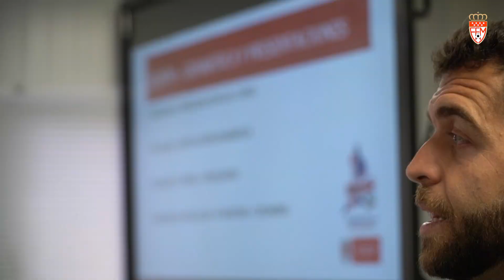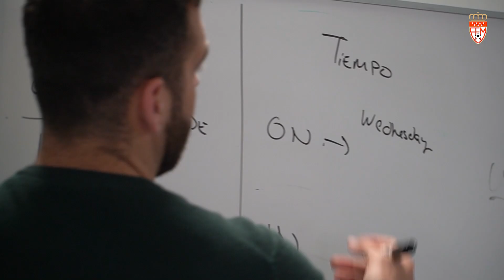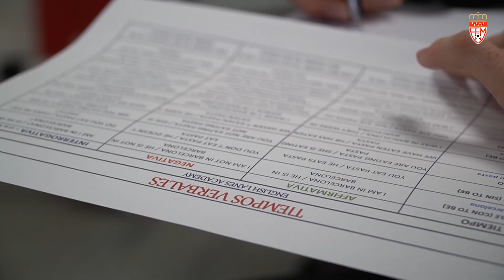El CEFM inicia la tercera edición del ciclo básico-intermedio del 'Taller de Inglés en el Fútbol'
Nueva oferta de formación continua del Comité de Entrenadores y Preparadores Físicos de la Real Federación de Fútbol de Madrid para su colectivo afiliado durante los meses de marzo, abril y mayo. En formato presencial y en 14 sesiones de dos horas, se celebra en las instalaciones federativas de Ernesto Cotorruelo la tercera edición del taller de ciclo básico-intermedio de Inglés aplicado al fútbol 'English for Football 2.0', impartido una vez más por English Lanes Academy. En la temporada 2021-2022 se realizaron dos ediciones anteriores del ciclo básico-intermedio. Una al inicio, con fecha de comienzo en el mes de septiembre de 2021, y la segunda en los meses de abril, mayo y junio de 2022.

La tercera edición del taller básico-intermedio se ha puesto en marcha en la mañana del martes 21 de marzo y concluye el 18 de mayo. En la apertura oficial participó el vicepresidente deportivo, Guillermo Laborda, junto al presidente del Comité de Entrenadores y Preparadores Físicos de la RFFM, Roberto Fresnedoso, así como Daniel Fidalgo y Emilio Peral, vocal de la Junta Directiva y administrativo del Comité, respectivamente. Tanto Laborda como Fresnedoso pidieron al alumnado que aprovechen la oportunidad formativa que les ofrece el Comité.

Miguel Marín vuelve a ser el profesor de un curso que tiene programadas sus clases presenciales teóricas y prácticas los martes y jueves de 11:30 a 13:30 horas, destinando las aulas de formación y los campos de fútbol de Cotorruelo.

El objetivo es el de alcanzar el nivel formativo básico-avanzado ofreciendo formación de alta calidad a través de profesionales de la filología inglesa.

Los contenidos del curso, que se especializa en situaciones futbolísticas de todos los aspectos, viene encabezado por el vocabulario técnico y preparación de situaciones como entrenamientos, partidos, charlas, análisis de nuestro equipo, análisis del rival, negociaciones, partes del cuerpo y lesiones, entendimiento de explicaciones en inglés...

Cada día del curso está marcado por una temática. Esa temática se trabaja en diferentes competencias: interacción escrita, capacidad de escucha, y la más importante del curso: interacción oral.